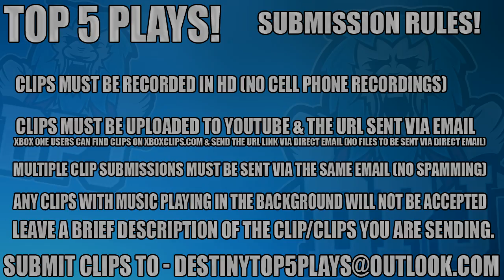Destiny: Insane Sparrow Team Wipe! - Top 5 Trials Of Osiris Plays Of The Week / Episode 386